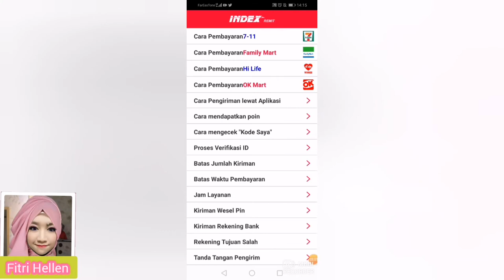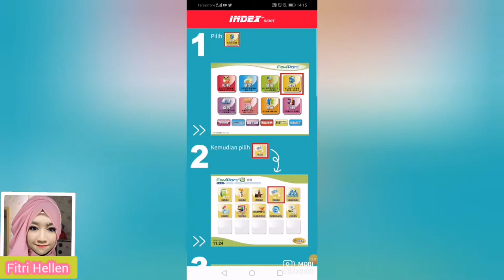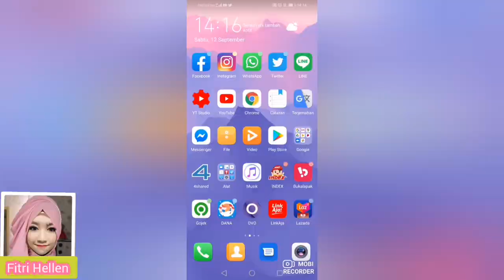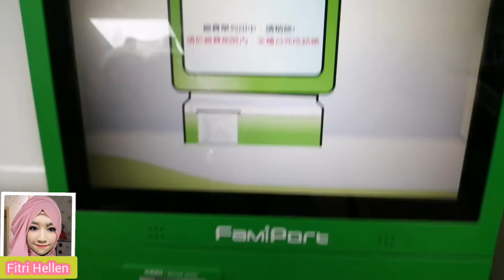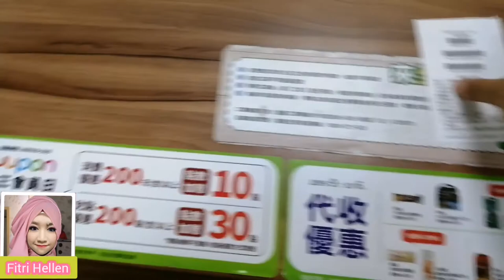Cara kirim Uang lewat Family Mart dijamin sangat mudah sekali